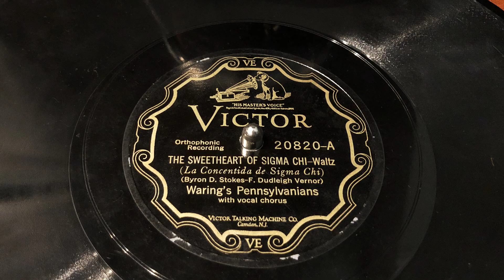The Sweetheart Of Sigma Chi - Waring's Pennsylvanians "Roaring 20s beautiful early jazz” favorite!!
THE SWEETHEART OF SIGMA CHI-Waltz (La Concentida de Sigma Chi) "Waring's Pennsylvanians"
Composed By: F. Dudleigh Vernor
Directed By: Fred Waring
Lyrics By: Byron D. Stokes
Tenor Vocals: Tom Waring
Released: 1927
Victor: 20820-A
This is my second favorite song of all time I just love it!! It has so many memories for me it's just beautiful, every time I hear this song I tear up a little just stunning!!! I really hope you all are doing great and I hope you enjoy this one happy listening!!!